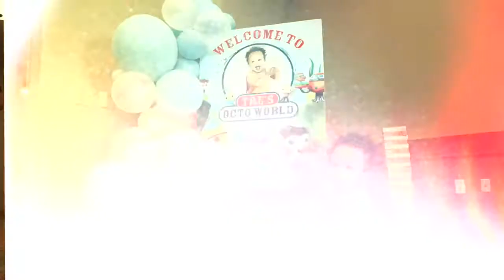Tre 1st Birthday Derwin James Jr and Nakiah Black son